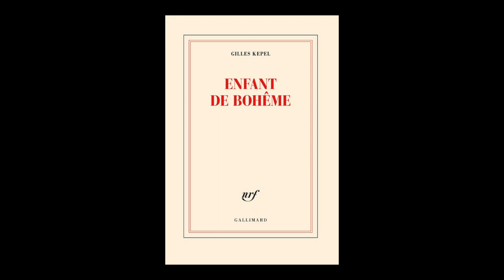Gilles Kepel - Enfant de Bohême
Gilles Kepel vous présente son ouvrage "Enfant de Bohême" aux éditions Gallimard.